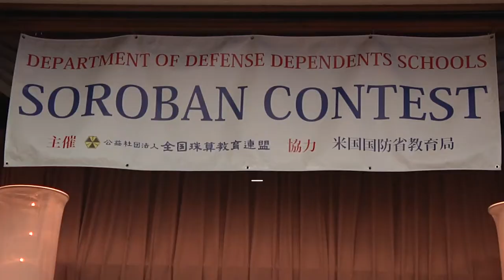Kids Compete in 15th Soroban Competition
The 15th Soroban Taikai invited more than 40 military children to compete for a title Tuesday April 17 at the Sasebo Harbor View Club. The 3rd-8th grade kids hailed from Sasebo and Darby Elementary, and E.J. King High School.